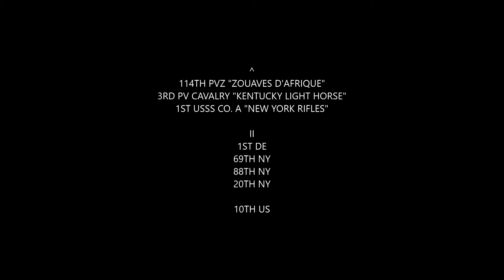War of Rights - Operation Janissary - cornhub.fans